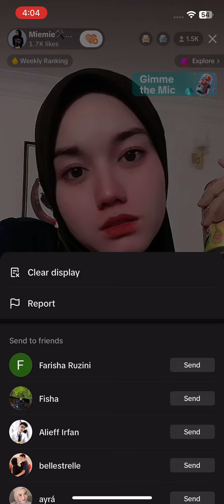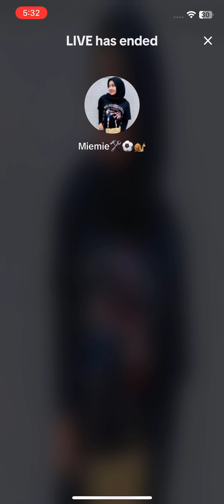Live Mimi 17/9/2023 | 4:04pm